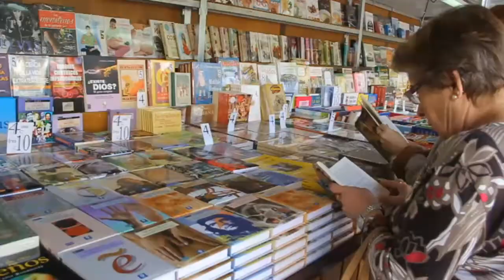Los más pequeños de El patio de mi casa protagonistas en la Feria del Libro